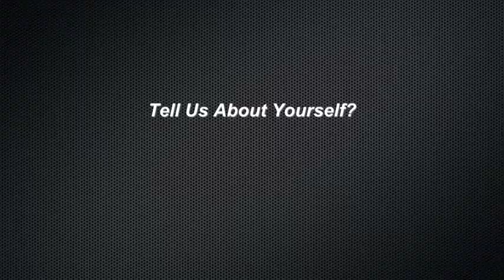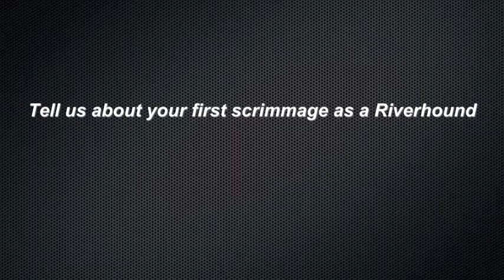Mike Seamon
Mike Seamon's 1 on 1 with the Hounds interview.

SONG INFO:
"RISE UP"
ARTIST: JUSTIN MORRIS OF MERCURY
PRODUCED, RECORDED, AND MIXED BY:
SEAN MCDONALD
SOFA KING MUSIC SERVICES
RED MEDICINE RECORDING STUDIO